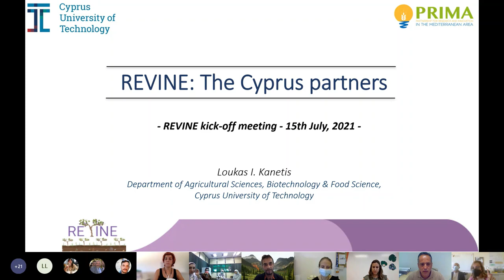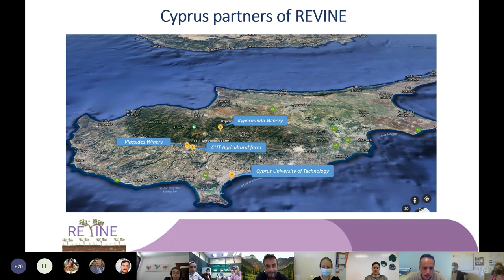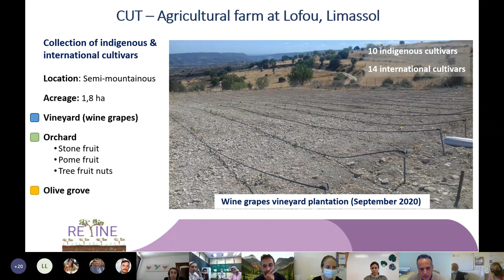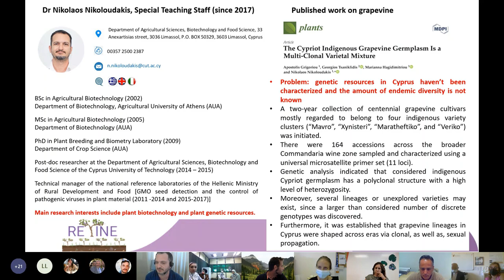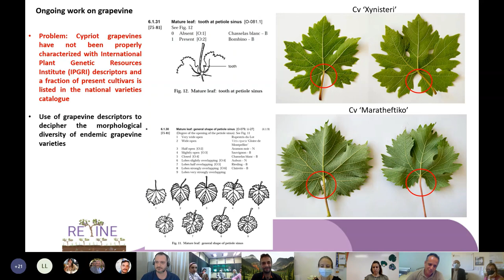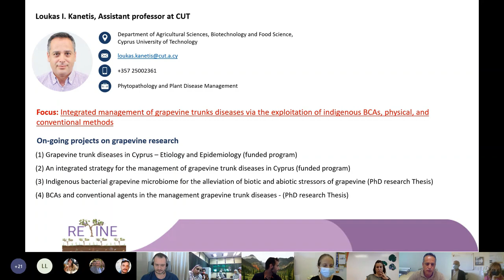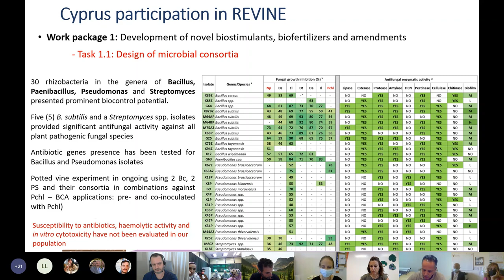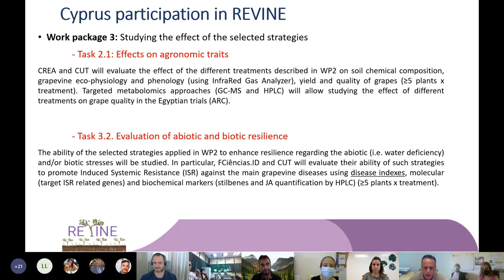REVINE presentation: The Cypriot partners